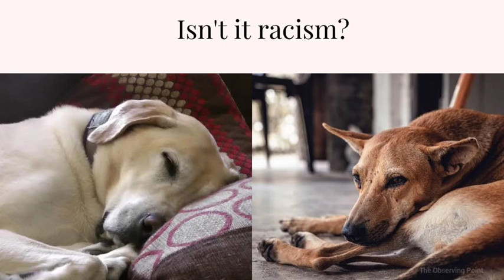How to Address Street dog problems in India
In India many states nowadays are taking the initiative to sterilize street dogs to control their population. But is this the right thing to deal with these innocent animals. Why these dogs are roaming free in the streets? Who has inflicted this misery upon them? what can we really do to find a complete solution of this? In  this video I have discussed on the ongoing street dog problem in India. I have also discussed about some possible solutions and measures that we can take to eradicate this problem.